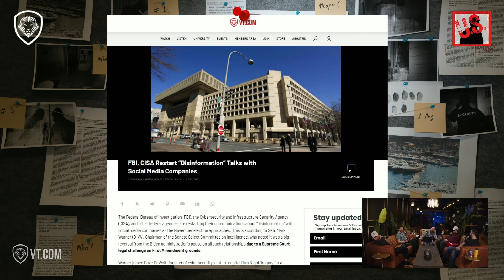FBI Resumes Talks w/ Social Media Firms Over "Disinformation"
In this excerpt of 'The Unusual Suspects,' Shane sheds light on the renewed FBI discussions with social media platforms regarding disinformation removal.